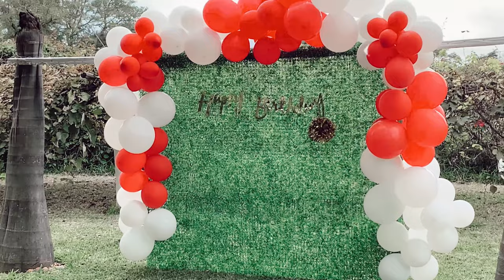VLOG: Celebrating My Girl's 23rd Birthday!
X
WHEN IM NOT HERE, I AM HERE;
Facebook: Luwi Kaluluma and LUWI (page)

Musician: Jeff Kaale

Musician: Jeff Kaale